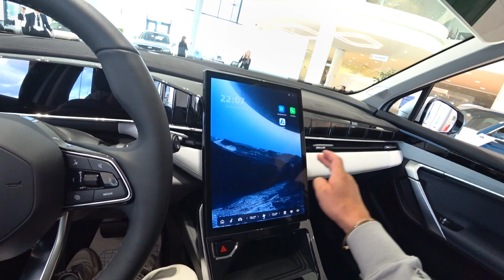Как Вам новый Geely Atlas New / СПОРНО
новый Geely Atlas представлен на Российском и белорусском рынке
в Белоруссии можно приобрести у дилера Атлант-М

Любые лампы можно купить В Минске с доставкой по Беларуси и России, Скидка 10% если укажешь в комментарии к заказу что от Ивана Скачкова , плюс 18 месяцев гарантии на Aozoom

Противотуманки
Лампы